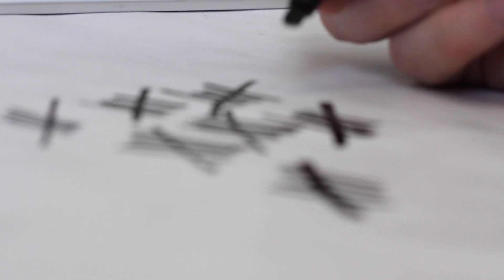TIME HEART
short film

production montage by me, camera and story credit by mohammad. a syrian man visiting art school to learn camera. unfortunaletly he never came back to finish his projects.